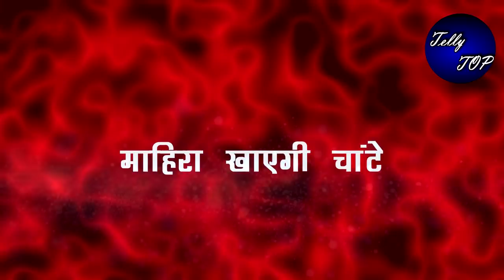Kundali bhagya || माहिरा को देखते ही राखी करेगी उस पर थप्पड़ो की बरसात